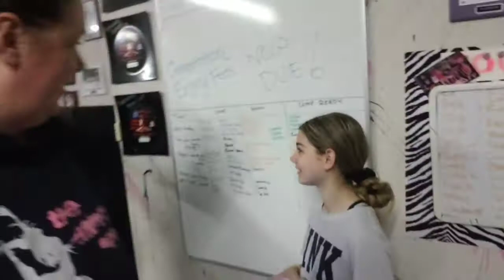THEY STOLE OUR DANCE TEAM BEFORE COMPETITION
This is what happens when you create really good CITs (Coaches In Ttaining) and even better baby diamonds - these two are trying to steal the Baby diamonds! And what's with the pants coach courtney is wearing today?